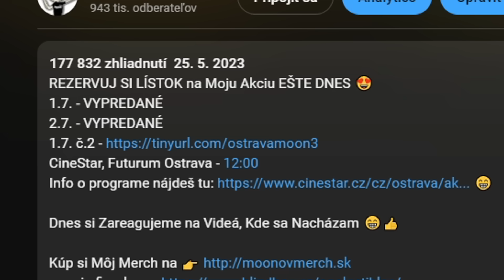Reakcia na Moju Kazetu kde Prdím a Grcám w/Klarisa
Akcia sa bude konať v rovnaký deň na konci tej prvej.
To znamená 1.7. o 15:00 v Cinestare, OC Futurum - Ostrava

StudioMoonTV 2023